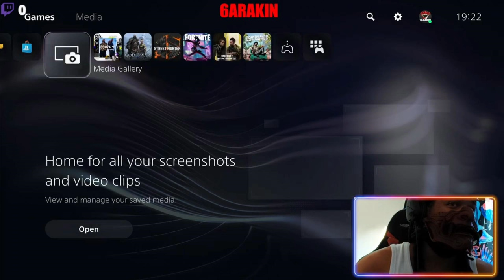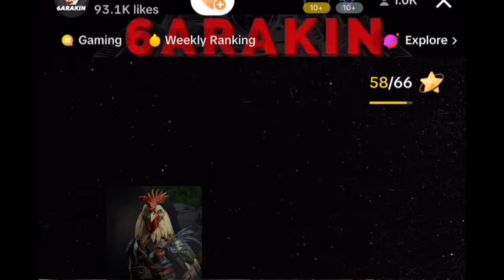EXTREMELY RARE Clip's Of 6ARAKIN From His Younger Self! | UNSEEN FOOTAGE From 2 Yrs Ago! | MUST SEE!